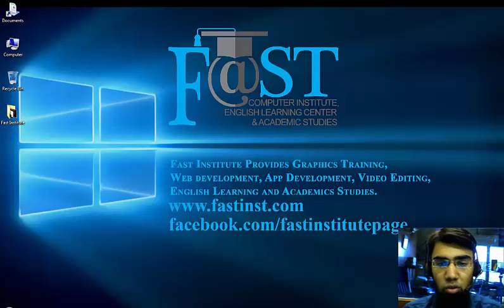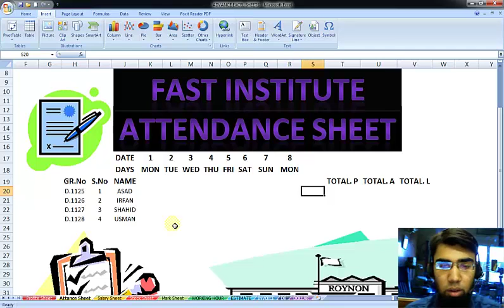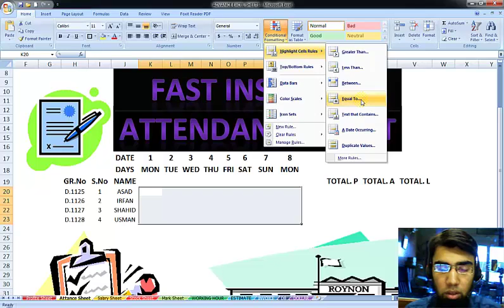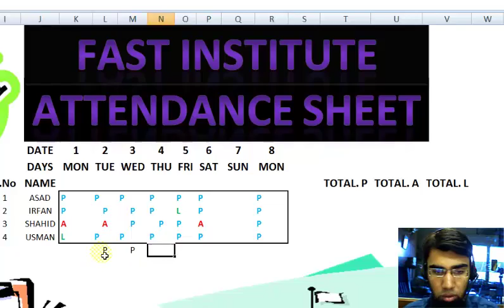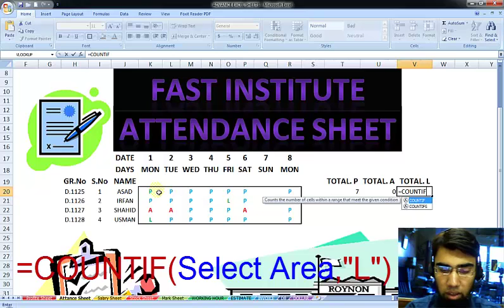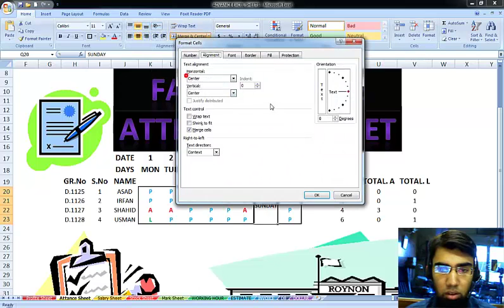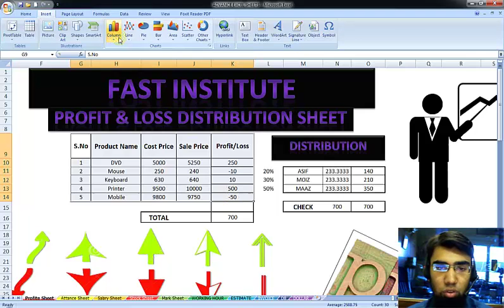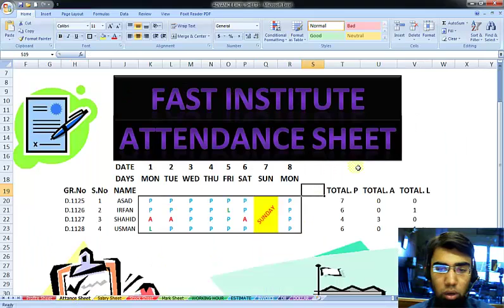MS Excel Complete Training in Urdu Hindi Part 4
Fast Institute Provides Graphics Training, Web development, App Development, Video Editing, English Learning and Academics Tuition.